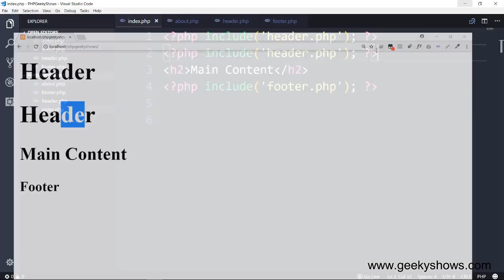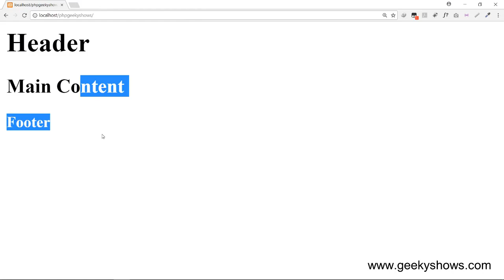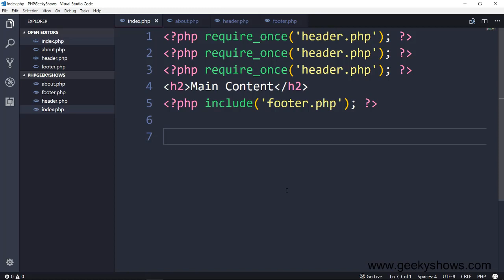include once and require once in PHP (Hindi)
include once and require once in PHP